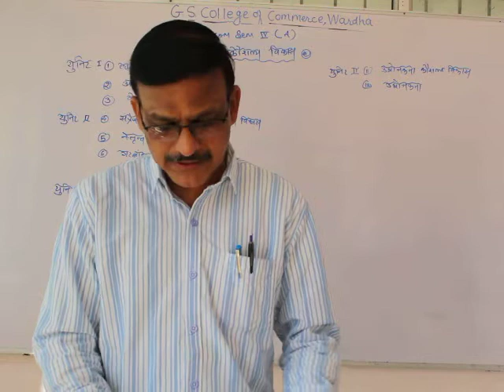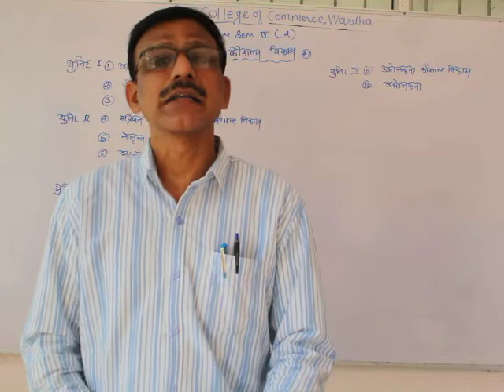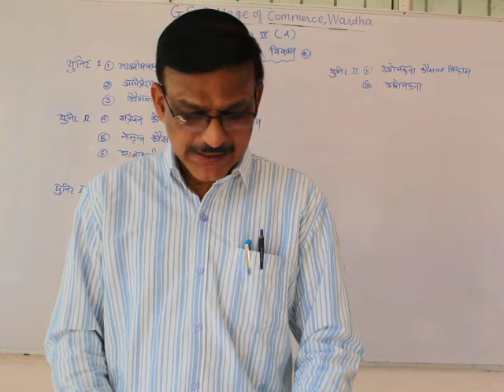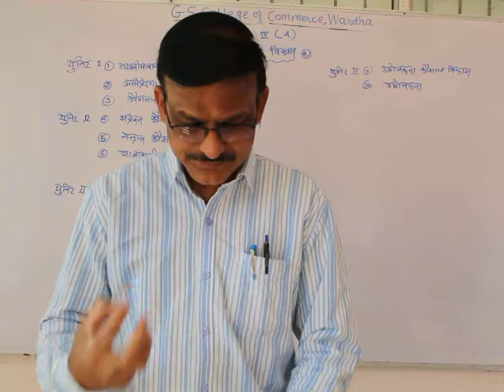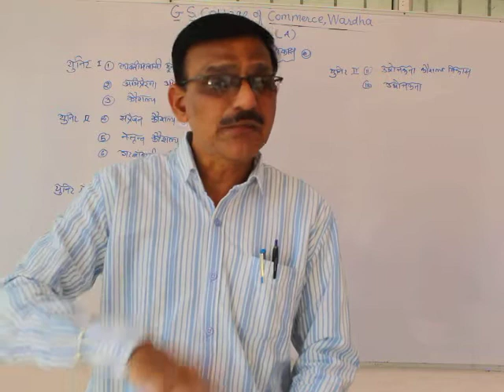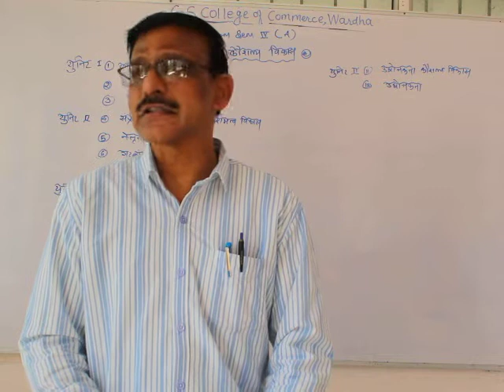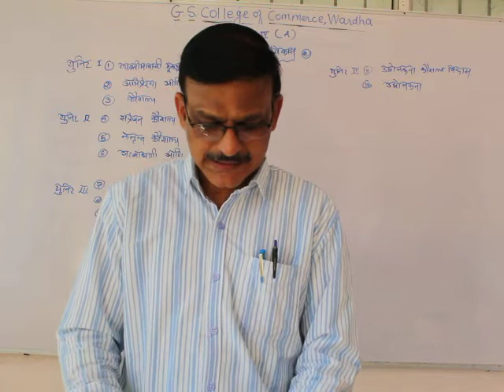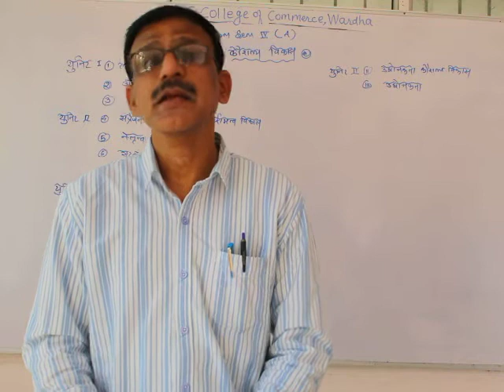B.Com Sem 4 - Skill Developement (Marathi) - Lecture 1